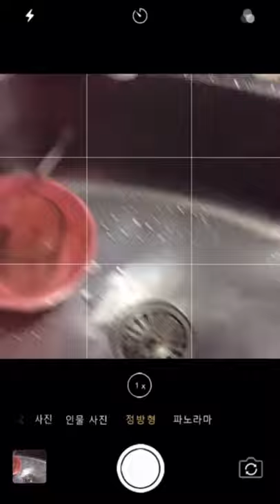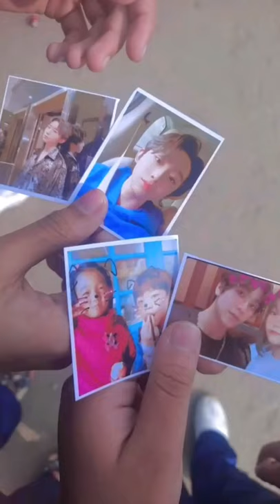A day in my life♡︎| 𝙋𝙝𝙞𝙤𝙣𝙖❣︎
Heyy It’s Phiona here I hope you enjoyed today’s vlog❤️tbh I’m always in a hurry so I forgot to film sometimes so don’t mind...
The video is kinda short but guess what I’m coming with a new indie aesthetic vlog!
I can’t reply your comments for some reason but I’ll make sure to heart or pin it!🌝❤️
Byee lovely people!

Song used in the video:
Songs                               Artist:
Have youself a merry    Rook1e
Christmas.
Sorry I like you               Burberk

Lots of love from meh muah❤️